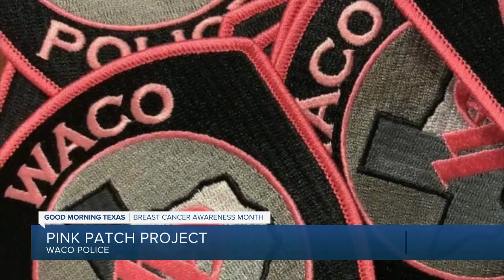Waco Police Association raise breast cancer awareness with Pink Patch Project